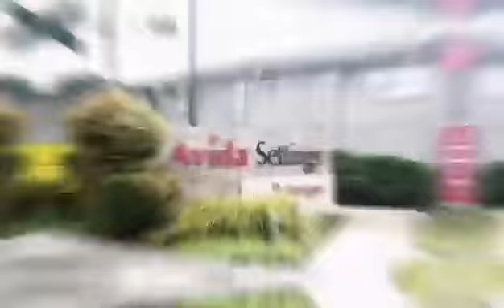AVIDA SETTINGS BATANGAS CITY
Exclusively Yours!
Bask in moments spent within an organized and functioning community made for an exclusive few. In Avida Settings Batangas, your family can celebrate milestones, enjoy gatherings with friends, and your kids can wander safely in the lush open spaces and pocket parks.